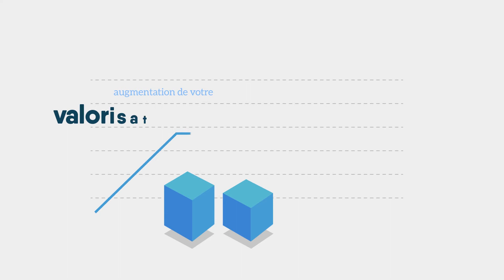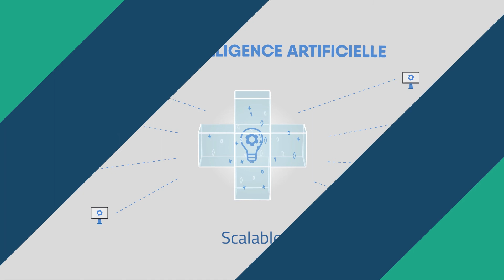Neoboost par Neovision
Présentation de l'offre Neoboost, un accompagnement global dans le cycle d'innovation, destinée au startups désireuses de se doter de leur propre technologie d'Intelligence Artificielle.